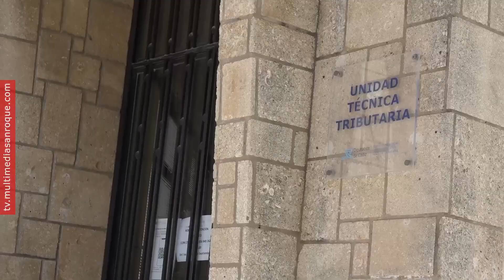NOTICIA RECORDATORIO PAGO IBI 15 OCTUBRE 2024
El concejal de Hacienda, Fernando Vega, ha informado que hasta el lunes 21 de octubre está abierto el plazo del cobro en periodo voluntario de los recibos correspondientes al pago del Impuesto de Bienes Inmuebles (IBI).